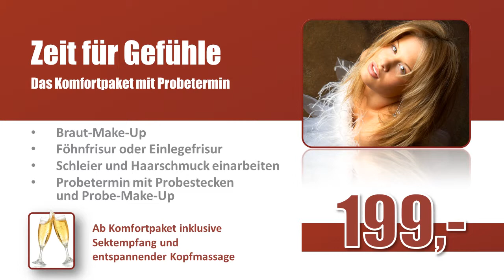Brautfrisuren Komplettpakete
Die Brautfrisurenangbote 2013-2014